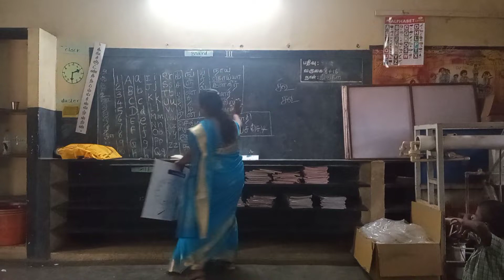shapes teaching Itk for children